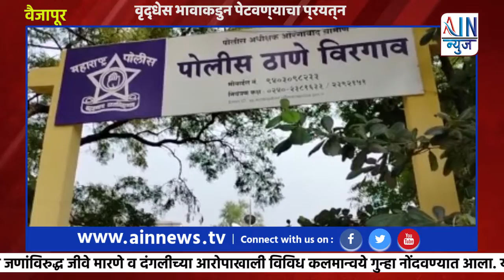वैजापूर : वृद्धेस भावाकडुन पेटवण्याचा प्रयत्न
वृद्धेस भावाकडुन पेटवण्याचा प्रयत्न

शेतीच्या वादातुन महिलेस भावाने पेटवण्याचा प्रयत्न केल्याची घटना माळीघोगरगाव (ता. वैजापूर) येथे घडली. याप्रकरणी सहा जणांविरुद्ध जीवे मारणे व दंगलीच्या आरोपाखाली विविध कलमान्वये गुन्हा नोंदवण्यात आला. याबाबत पोलिसांनी दिलेल्या माहितीनुसार, सलमा अनिसोद्दिन सय्यद व सिकंदर सय्यदलाल तांबोळी यांच्यात शेतीच्या मालकीवरुन वाद आहे आणि हा वाद न्याय प्रविष्ट आहे. २२जुन रोजी सलमा सय्यद या शेत गट क्रमांक १७८ मध्ये कपाशी लावण्यासाठी गेल्या होत्या.